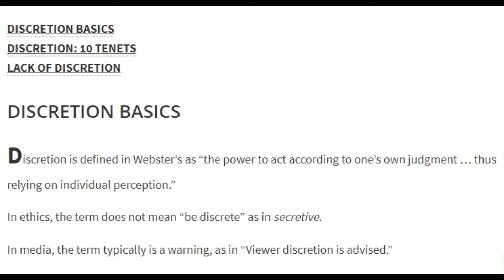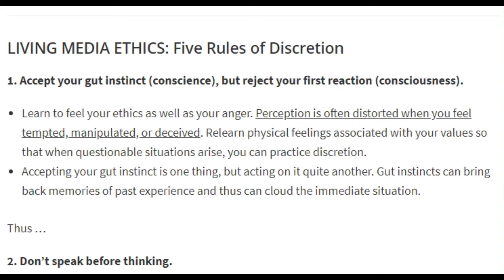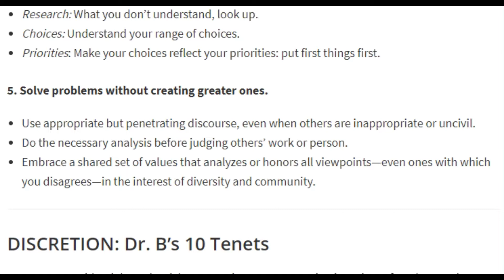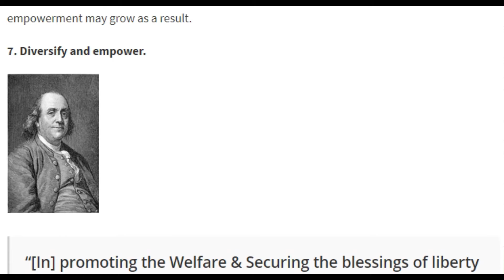DISCRETION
Discretion involves the power to act on one’s own judgment, relying on perception. Discretion also is about self-awareness and your own biases, filters and triggers. This summary highlights best practices regarding discretion and how good judgment creates proactive teamwork and collaboration.